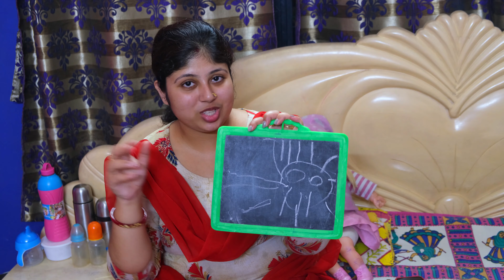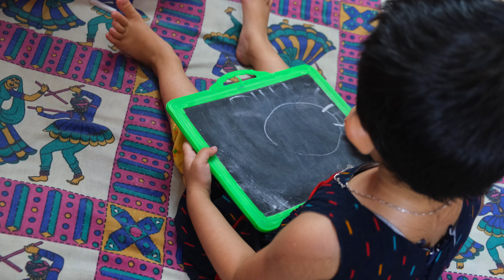মাম্মার ড্রয়িং ক্লাস